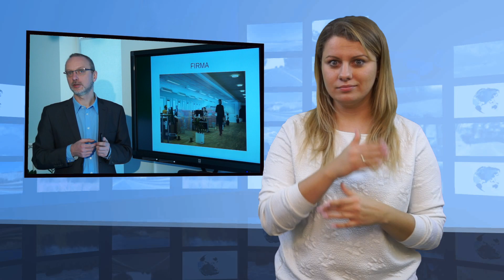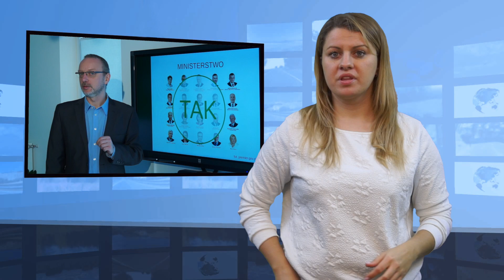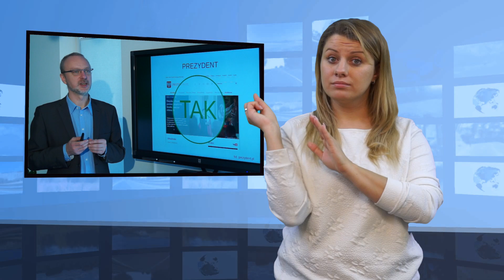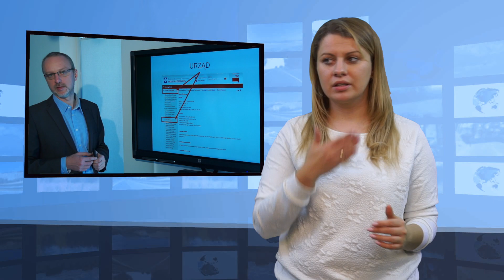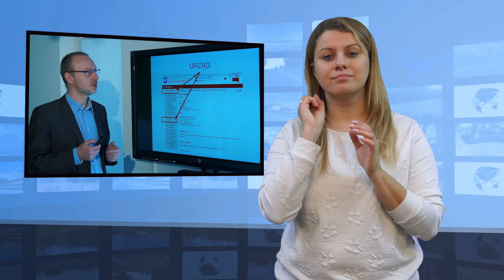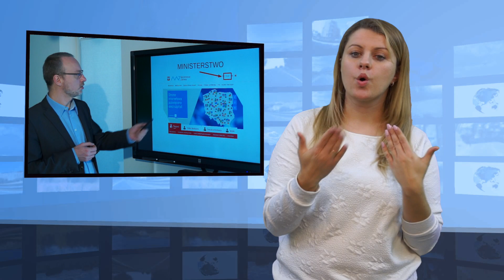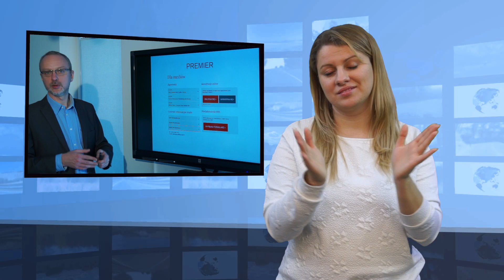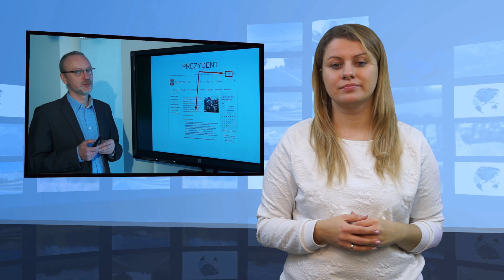7. Prawa i Obowiązki Dziennikarza Obywatelskiego (Tłumaczenie na Język Migowy - PJM)